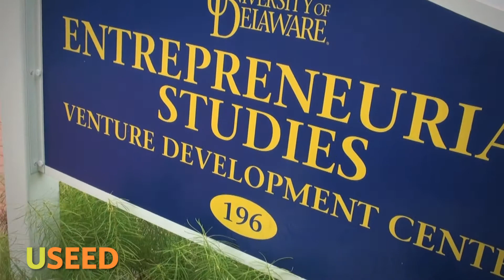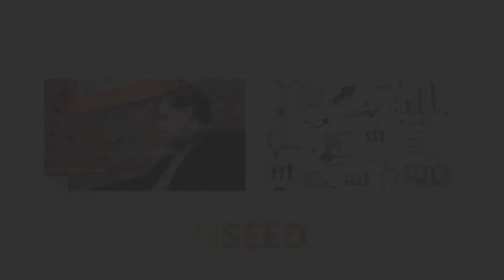USEED Success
USEED was first introduced at the University of Delaware.

Give a listen as to how the program was received.